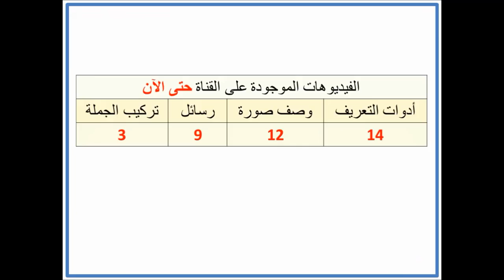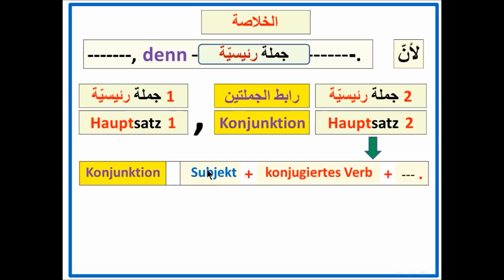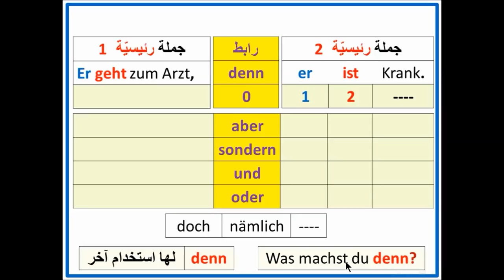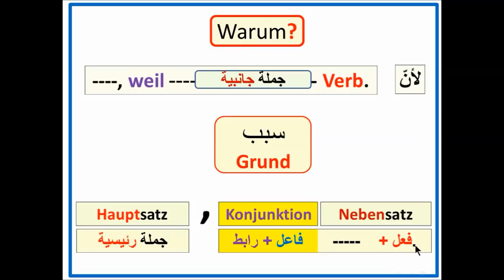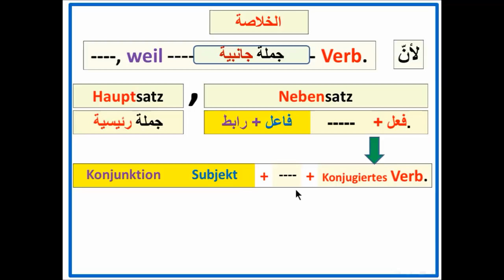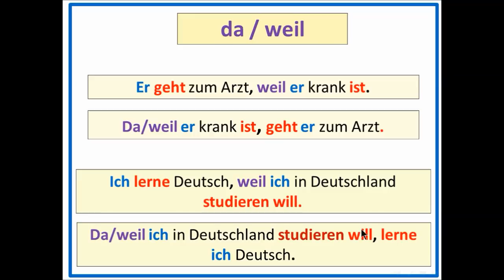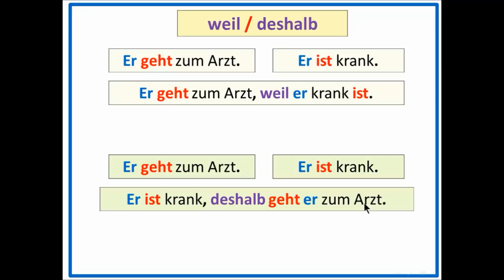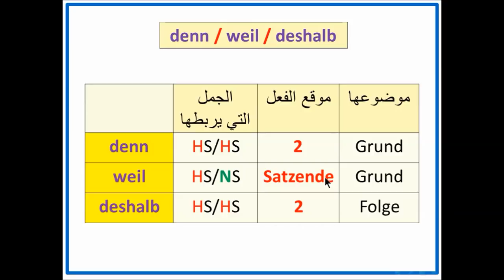تركيب الجملة (بناء الجملة) 3 Satzbau B1: أخطاء عند استخدام روابط الجمل السببيّة في كتابة رسالة B2 B1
في هذا الفيديو سيتم شرح توضيحي للروابط السببية (أدوات ربط الجملKonjunktionen) denn, weil, deshalb عند استخدامها في كتابة رسالة B2 B1  في اللغة الألمانية. . معرفة خصائص روابط الجمل جدا مهمةلبناء جملة Satzbau. وفي النهاية سنستخلص جدول يوضح هذه الاختلافات.